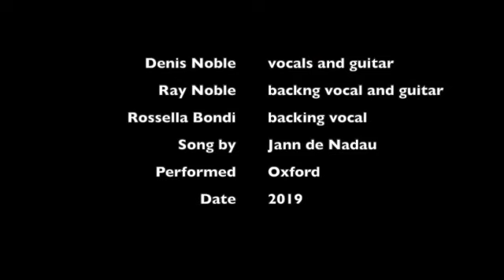Arron d'aimar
“After making love” (Arron d’aimar) he dreams of the laughter of children (aus arrisers gaujos), and of a country where lovers are forgiven (ont lo monde es perdonan aus qui s’aiman, uros). The chorus repeats ‘how I love you’ (Que t’aime) ‘through water and lightening’ (per l’aiga o l’eslambrec).